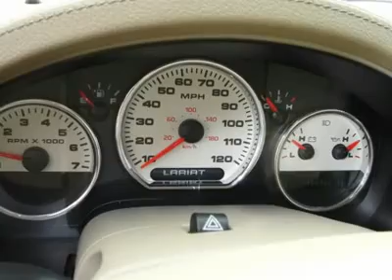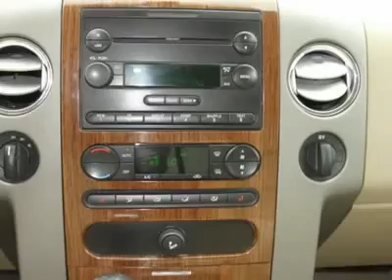2004 FORD F-150 Waterloo, IL 9157B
2004 FORD F-150 Waterloo, IL
Stock# 9157B

Sunset Ford Mercury Waterloo (SunsetFordMercuryWaterlooUSED)
1425 North Illinois Route 3
Waterloo, IL 62298

5.4L V8 EFI 24V and 4WD. Smoking hot deal! We buy low! Sell low! You win big! Take your hand off the mouse because this gorgeous, rare 2004 Ford F-150 is the rare find you've been aching to find. Motor Trend Truck of the Year for 2004. Score this wonderful F-150 at a discounted price that you can easily afford! Motor Trend praised it as  ...the best-selling vehicle in America for over 20 consecutive years...  It is nicely equipped with features such as 5.4L V8 EFI 24V and 4WD. Don't Close the Deal 'til Sunset - A Family Tradition Since 1912.